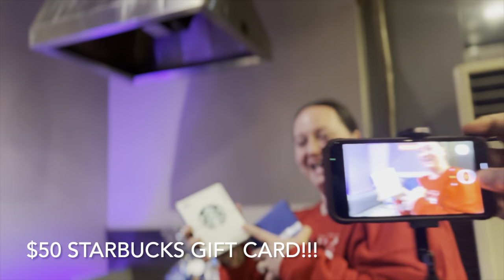S6 Nights Christmas Party & December’s Birthday Celebration- Koreana Grill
We work hard,we play vard and we laugh together! Thank you for the big smile,the big hugs and the unforgettable memories we built🥰 This is my S6 family.you are all amazing!